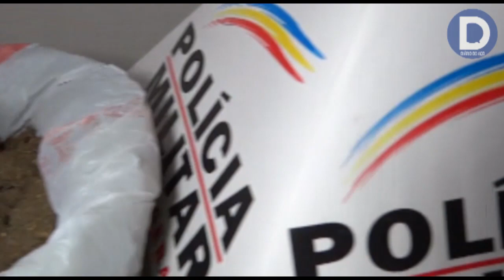Casal é preso com mais de 250kg de droga, em Santana do Paraíso